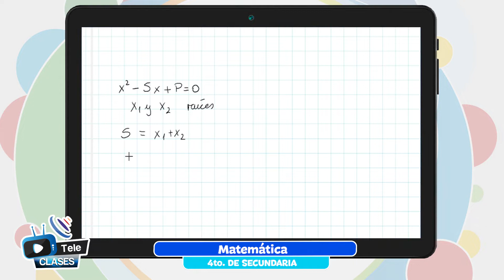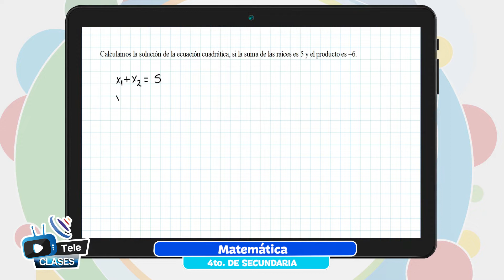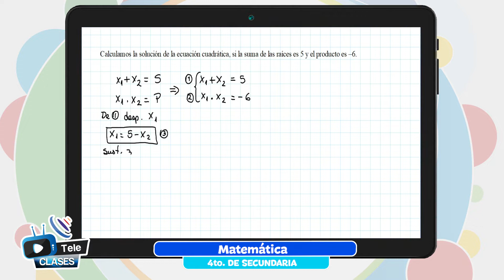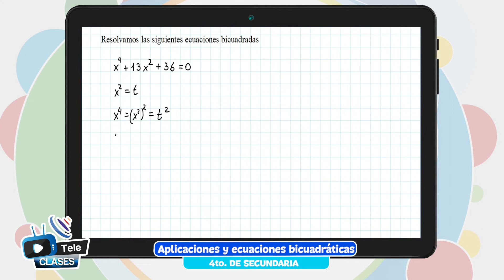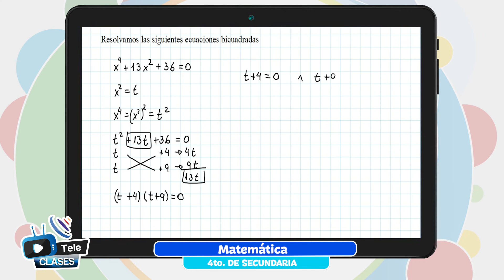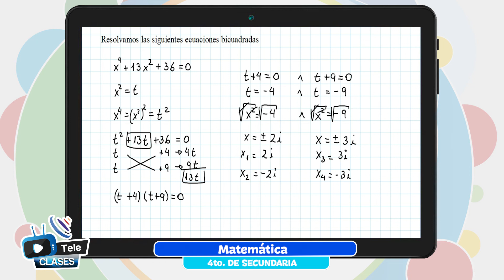Aplicaciones y ecuaciones cuadráticas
Tema 👩🏫 👉 Matemática - “Aplicaciones y ecuaciones cuadráticas”

Maestr@ 👩 👨 👉 Prof. Miguel Morales - Chuquisaca

Fecha 📅 👉 lunes, 20 de junio de 2022